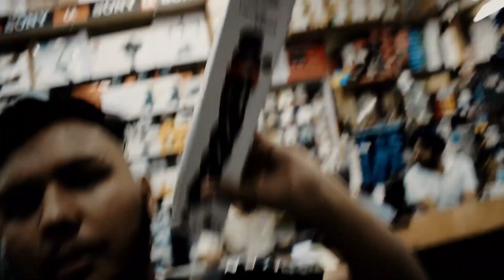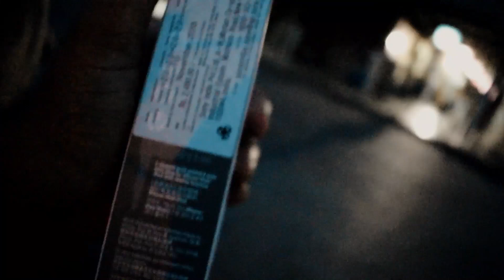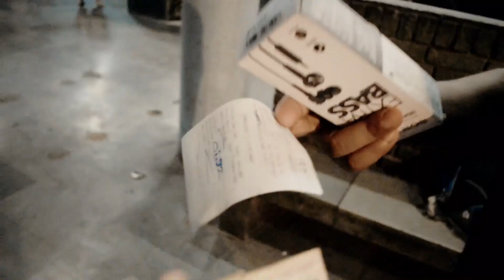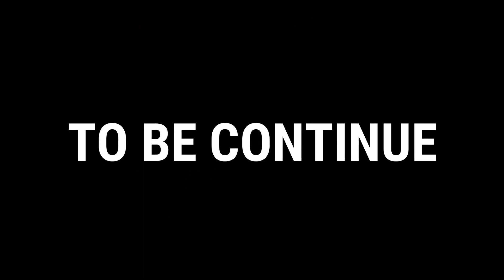Part-1 Chandigarh to Uttarakhand ⛰️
Thank you for Checking Out this vlog.

*Social Accounts*